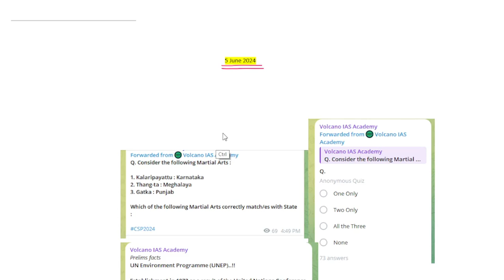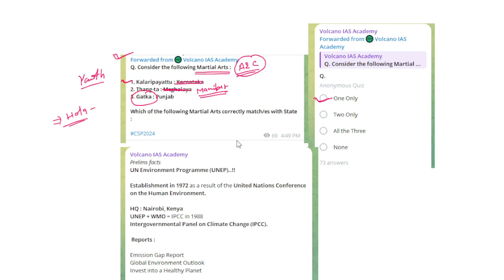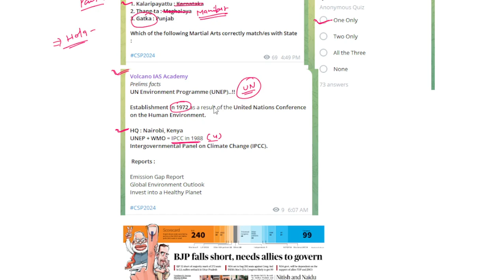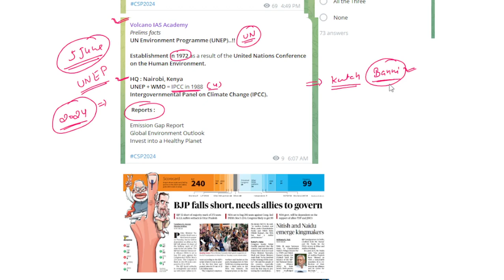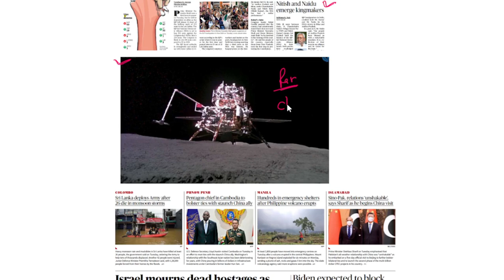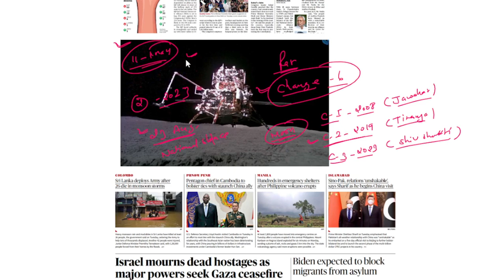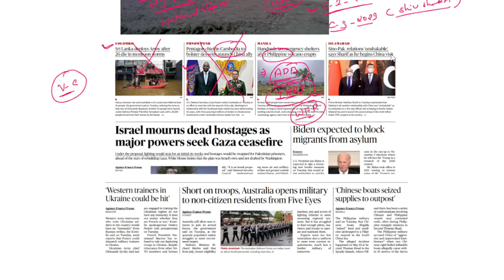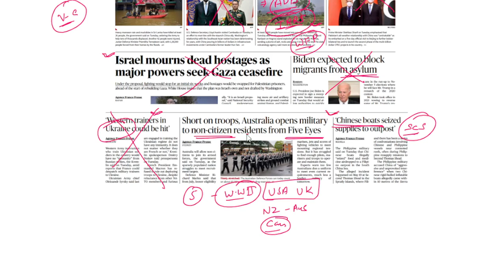5 June 2024 | The Hindu Newspaper Analysis | The Hindu Newspaper Today | The Hindu editorial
5 June 2024 | The Hindu Newspaper Analysis | The Hindu Newspaper Today | The Hindu editorial UPSC